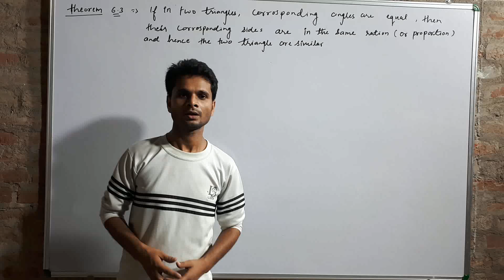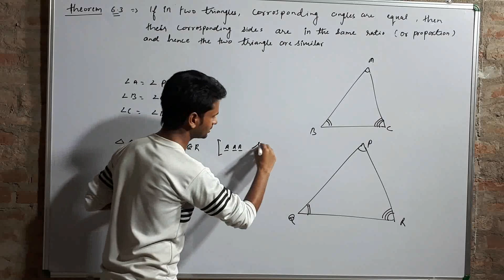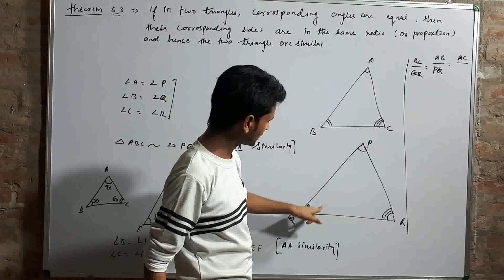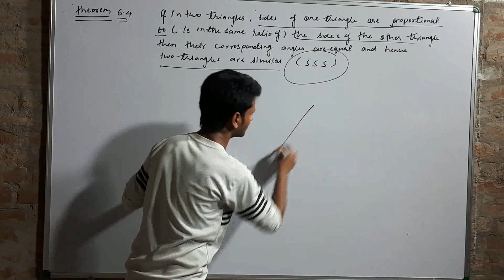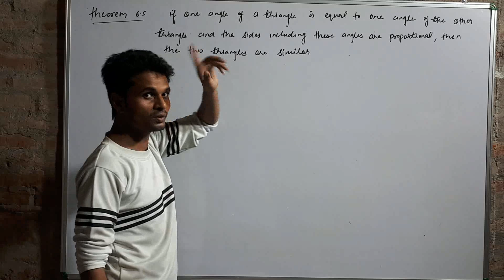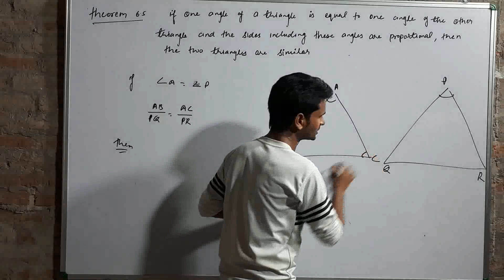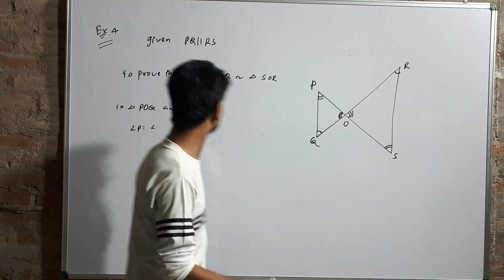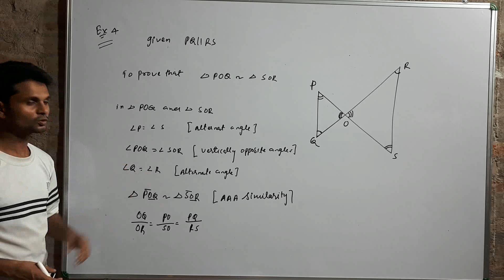Triangle class 10 part 7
NCERT book